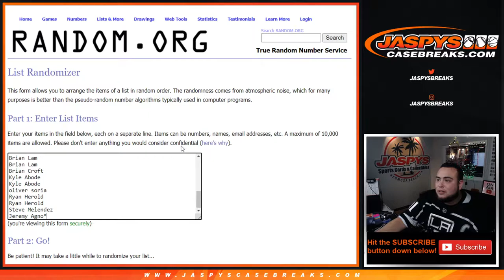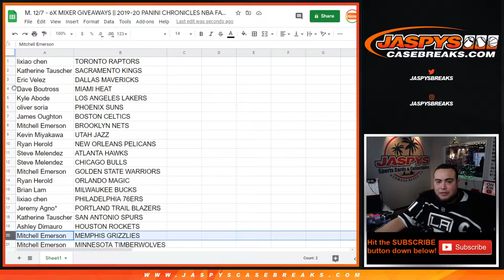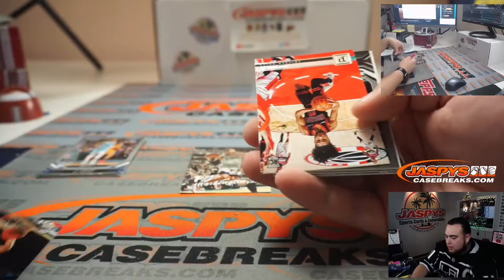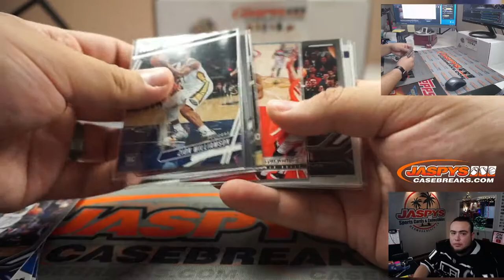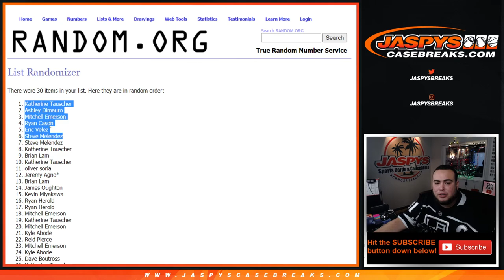M. 12/7 - 6X MIXER GIVEAWAYS || 2019-20 PANINI CHRONICLES NBA FAT PACK RT #383